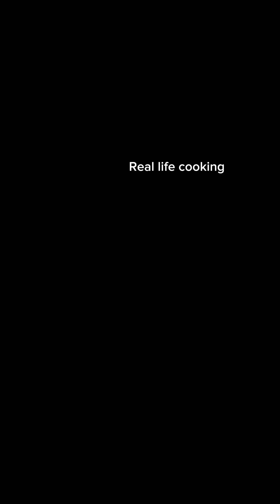ប្រហុកខ្ទិះខ្មែរProhok kits homemade